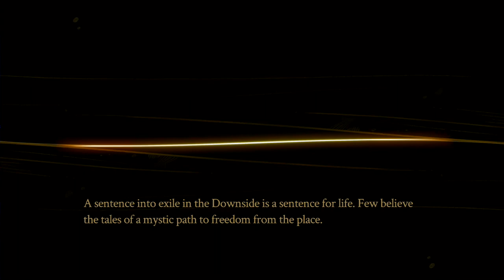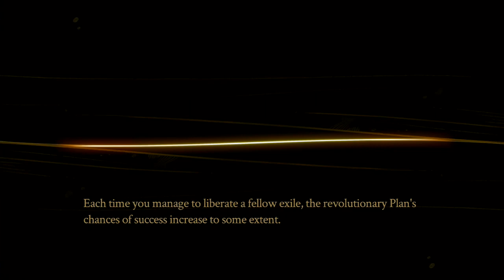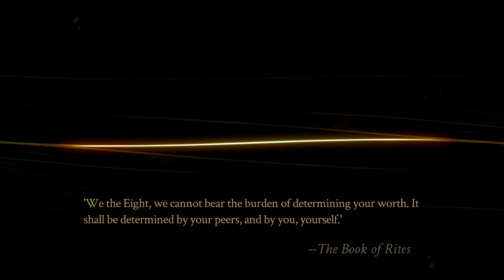PYRE - Hard / Titans Walkthrough: Fae Liberation - Part 22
★ At this point there isnt any much real talking so the pacing between each rites are rather close so this video will include 2 rites:
04:30 - Battle against the Chasity
19:30 - Fae Liberation Rite

✎ Difficulty: Hard (Heightened) and all Titans ON
✎ Record: 24W - 0L